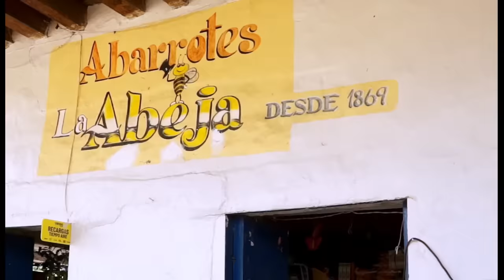La Venganza De Luciana PELICULA COMPLETA © 2023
La Venganza De Luciana © 2023@ALDAMACINETV

© 2022 PRODUCCIONES ALDAMA
© 2023@ALDAMACINETV

PRODUCCIONES ALDAMA  y  ALDAMA CINE TV

MUCHISIMAS GRACIAS
ATTENTAMENTE
JORGE ALDAMA

Directed by
Jorge Aldama

Writing Credits
Jorge Aldama  (writer)

Produced by
Jorge Aldama ... producer
Jorge Aguado Bazua ... producer

con:
Jorge Aldama
Alejandra Herrera
Alex Aldama
Gerardo Luna
Ivan Raya
Odaliz Fonseca